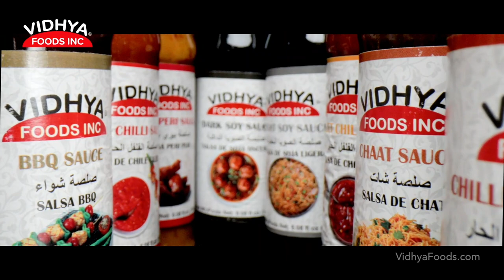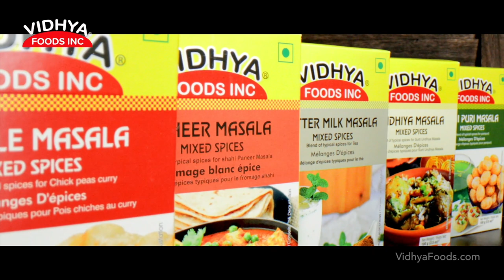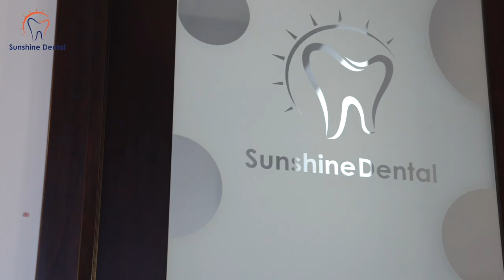FOG AWARDS | SAIRAM DAVE | GUJARAT DAY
Gujarat Day Celebrations and FoG Awards Night!Lets Celebrate with Sairam Dave#sairamdave